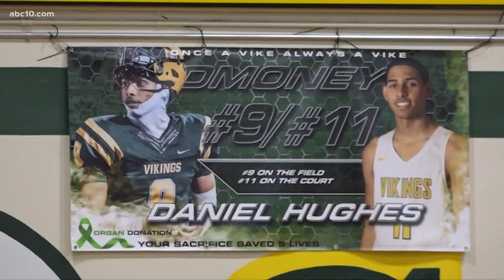Family and friends of Vanden High School star athlete killed last year celebrate his life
"It's bittersweet, because he definitely should be here," said Dejon Hughes, Daniel's father. Dozens gathered to celebrate what would have been his 18th birthday.